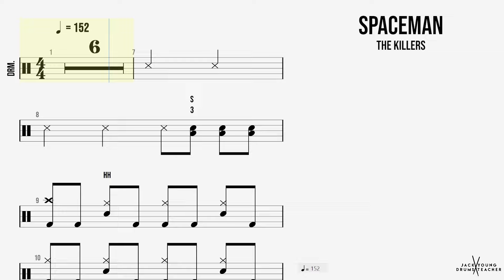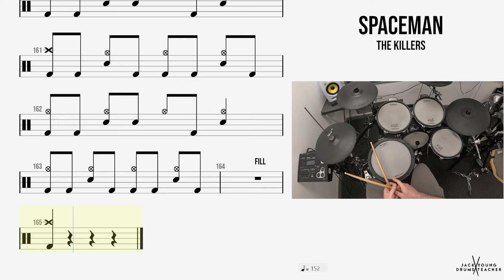How to Play 🥁 - Spaceman - The Killers